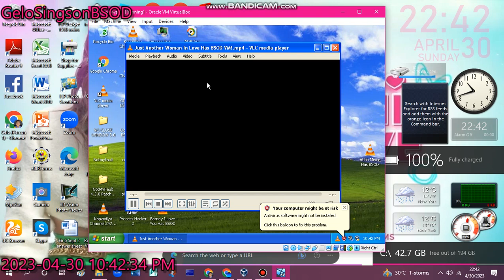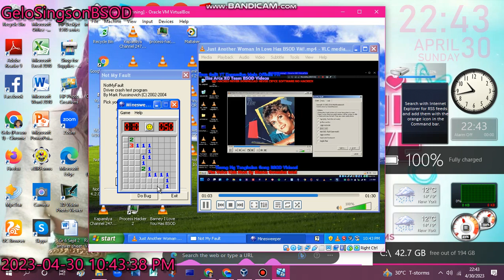has BSOD VM (Windows XP)